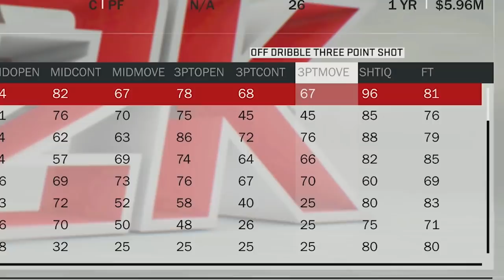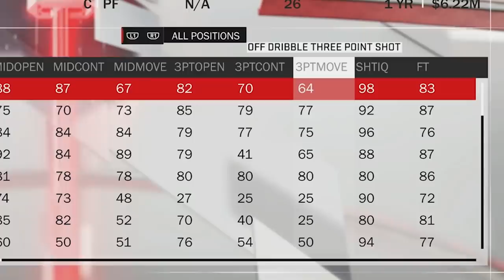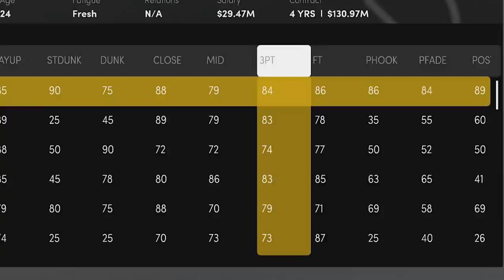Hitting A 3pt With Karl Anthony Towns In Every NBA 2K!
Today we hit a 3pt shot with 3pt Champion Karl Anthony Towns. From NBA 2K16 all the way to NBA 2K22.